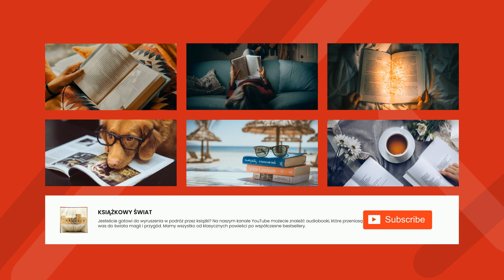Do Justyny (Tęskność na wiosnę) - Franciszek Karpiński | Audiobook Całość!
Franciszek Karpiński

Do Justyny (Tęskność na wiosnę)

Franciszek Karpiński
Ur.
4 października 1741 r. w Hołoskowie
Zm.
16 września 1825 r. w Chorowszczyźnie
Najważniejsze dzieła:
sielanki: Laura i Filon, Do Justyny. Tęskność na wiosnę; pieśni religijne: Pieśń poranna (Kiedy ranne wstają zorze...), Pieśń wieczorna (Wszystkie nasze dzienne sprawy...), Pieśń o narodzeniu Pańskim (Bóg się rodzi, moc truchleje...); wiersze patriotyczne: Pieśń dziada sokalskiego, Żale Sarmaty nad grobem Zygmunta Augusta
Od 1750 r. przez osiem lat uczęszczał do kolegium jezuickiego w Stanisławowie. Następnie ukończył studia teologiczne na Akademii we Lwowie. Tam uzyskał tytuł doktora filozofii i nauk wyzwolonych. Później przez półtora roku szkolił się w Wiedniu, doskonalił tam znajomość języków obcych. Po otrzymaniu odpowiedniego wykształcenia rozpoczął pracę nauczycielską. Gdy miał 40 lat wydał pierwszy tomik wierszy Zabawki wierszem. W 1780 r. wyjechał do Warszawy, objął posadę sekretarza księcia Adama Kazimierza Czartoryskiego i wydał trzy kolejne tomy wierszy. W 1793 r. osiedlił się w Kraśniku, a około 1818 r. kupił wieś Chorowszczyznę i tam spędził resztę życia. Był członkiem Towarzystwa Przyjaciół Nauk.
autor: Natalia Kur